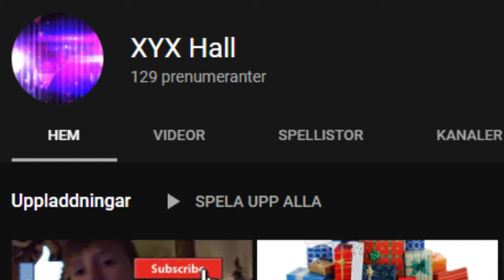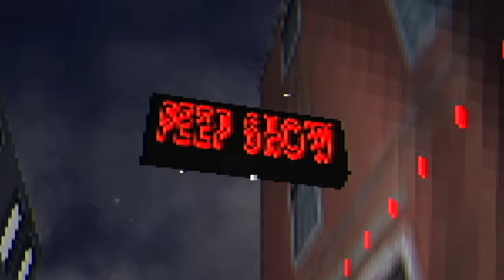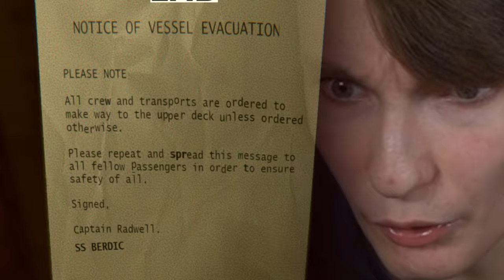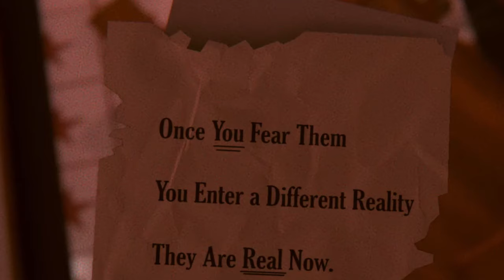HAN VET NÄR DU ÄR VAKEN... | 3 Random Skräckspel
Låt i första introt: Splasher! - Monologue

1:a introt gjort med hjälp av "Pelef A", och "RKMFX". Tack så starkt mycket för hjälpen av mallarna!
Andra introt gjort av "XeroFX", tack så otroligt mycket!

Joseph Bishara (Insidious-soundtracket):

Mina data-specs:
Chassi: ASUS TUF Gaming GT501
Operativsystem: Windows 10 Home (x64)
Nätaggregat: Corsair RM750X 750W v2
Moderkort: ASUS ROG STRIX Z390-E Gaming
RAM: Corsair 32GB (4x8GB) DDR4 3600MHz CL18 Vengeance
Hårddisk 1: 1TB SSD
Hårddisk 2: 4TB HDD
CPU: Intel Core i9 9900K
CPU-kylare: Corsair Hydro H100i RGB Platinum
Grafikkort: ASUS GeForce RTX 2080 Ti 11GB ROG STRIX GAMING OC
Ljudkort: Creative Sound BlasterX AE-5
Min ljud-setup:
Mikrofon: Shure SM7B
Mikrofon-aktiverare: Cloudlifter CL-1
Pre-amp: Focusrite Scarlett 2i2 3rd Gen
Min webbkamera-setup:
Kamerahus: Sony A7 III
Objektiv: Tamron 17-28mm f/2.8
Redigeringsprogram: Vegas Pro 18 Edit
Tjenare! Idag spelar vi 3 random skräckspel som jag hittat online! Denna videon är lätt någon av de läskigaste videorna jag gjort på länge. Vad exakt händer? Se det i denna videon! ;)

/Martin Rockström